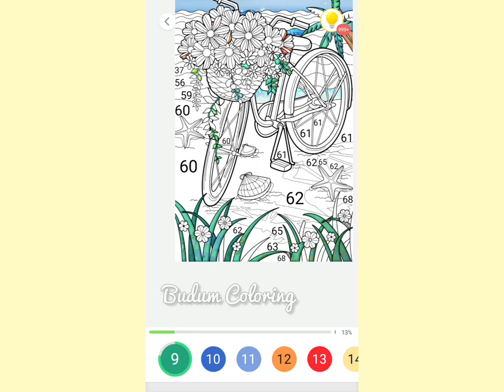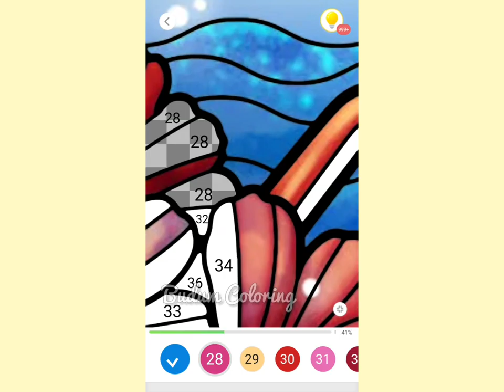Art Coloring - Paint By Numbers Tap Color Relaxing Music Game Satisfying Painting Drawing JSO00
Hi